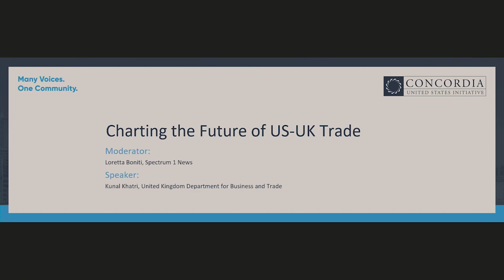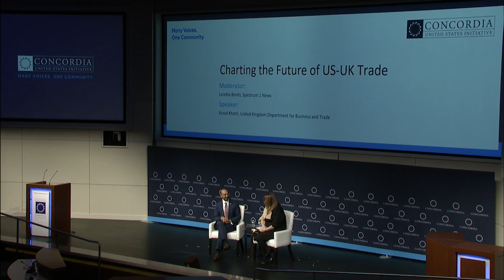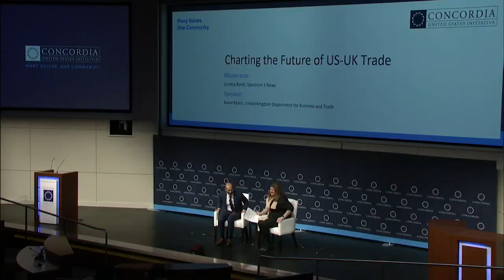Charting the Future of US-UK Trade | 2023 Concordia United States Summit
Speakers:
Kunal Khatri
Loretta Boniti